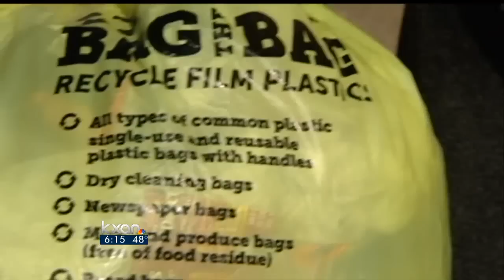Georgetown's Recycling Takes Plastic Bags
Georgetown's single stream recycling program started back in October.
Users can pick up two of these special "stuffer" bags a month.
They're stronger and won't discenigrate when put through a compressor... keeping all your plastic from clogging up the recycling machinery.